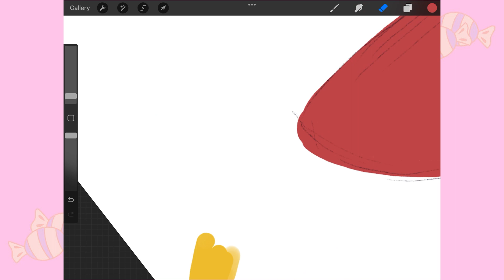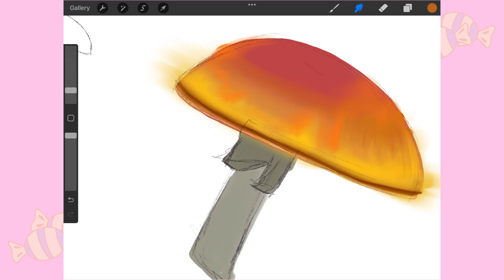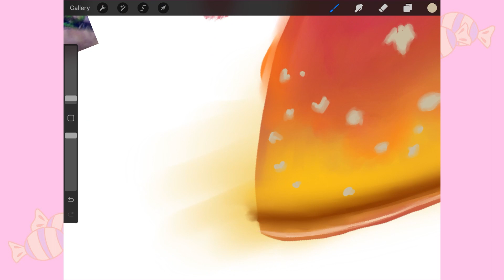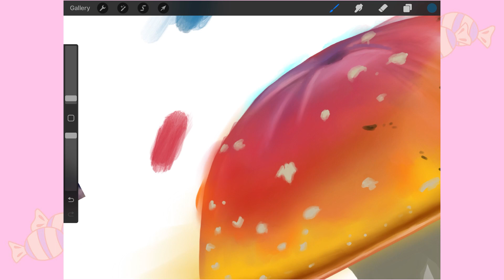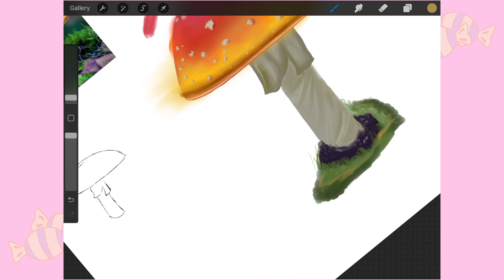Cottagecore Speedpaint - Watch Me Draw A Mushroom!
No story time this time sorry been busy with the holidays but will likely use the video to talk about my first con next ;)

Or maybe I'll draw even more cottage core esque mushrooms